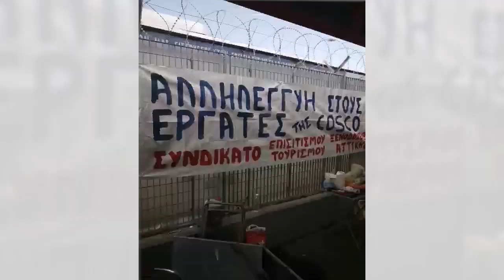Αλληλεγγύη Συνδικάτου Επισιτισμού - Μαγειρεύει για τους απεργούς της COSCO